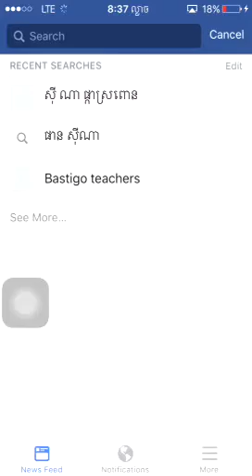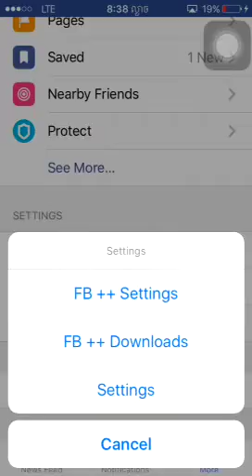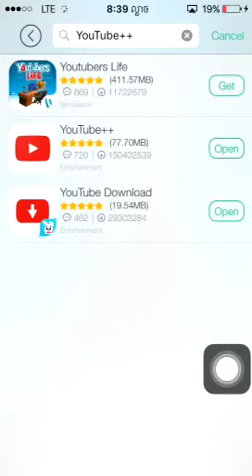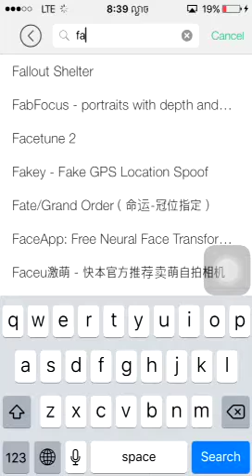របៀបdownload video ពី Facebook ងាយៗ/ How to download video from Facebook / 2017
របៀបdownload video ពី Facebook ងាយៗ/ How to download video from Facebook and save to camera roll/ 2017